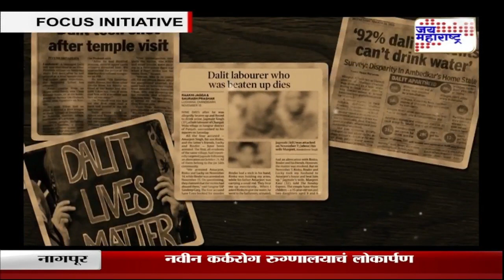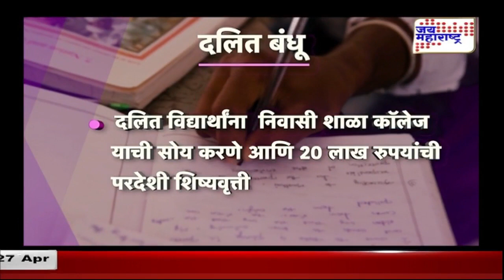Show | केसीआर तेलंगणाचे विकास पुरुष